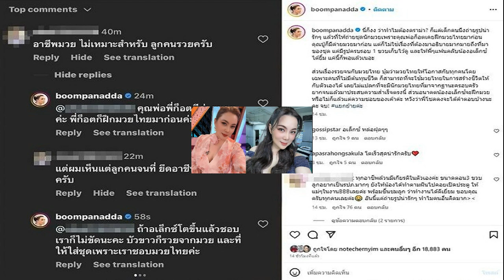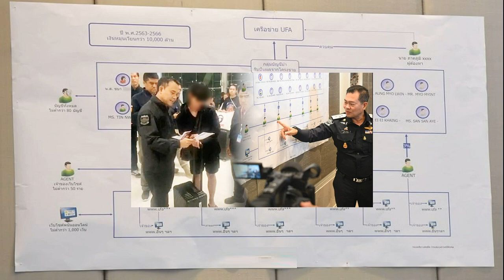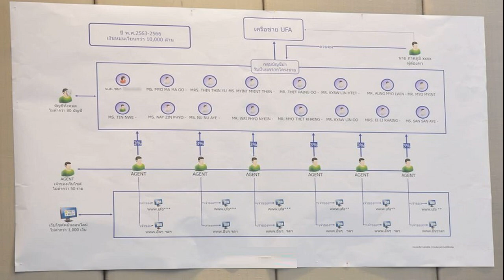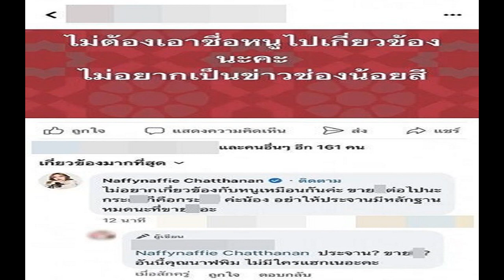เจอดราม่าอาชีพมวยไม่เหมาะลูกคนรวย บุ๋ม ปนัดดา งงแค่อยากถ่ายรูปลูกเก็บไว้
แค่อยากถ่ายรูปครบรอบ 1 ขวบลูกเก็บไว้ บุ๋ม ปนัดดา งงเจอดราม่าอาชีพมวยไม่เหมาะลูกคนรวย หลังโพสต์ให้ลูกใส่ชุดมวยไทย สามีก็เคยฝึกมวยไทย พ่อสามีก็มีค่ายมวย
บุ๋ม ปนัดดา ถึงกับโพสต์งงหนักกับดราม่าหลังจากให้ลูกชายใส่ชุดมวยไทยว่า “นี่ก็งง ว่าทำไมต้องดราม่า? ก็แค่เด็กคนนึงถ่ายรูปน่ารักๆ แล้วที่ให้ถ่ายชุดนักมวยเพราะคุณพ่อก็อตเคยฝึกมวยไทยมาก่อน คุณปู่ก็มีค่ายมวยมาก่อน แต่ก็ไม่ใช่เรื่องที่ต้องมาอธิบายมากมายถึงที่มาของชุด แค่มีรูปครบรอบ 1 ขวบเก็บไว้ดู และให้พี่ๆแฟนคลับน้องอเล็กซ์ได้ยิ้ม แค่นี้ก็พอแล้วเนอะ
ส่วนเรื่องรวยจนกับมวยไทย บุ๋มว่ามวยไทยให้โอกาสกับทุกคนโดยเฉพาะคนที่ไม่มีต้นทุนชีวิต ก็สามารถที่จะใช้มวยไทยในการสร้างชีวิตให้กับตัวเองได้ เลยไม่แปลกที่จะมีนักมวยไทยที่มาจากฐานะครอบครัวยากจนแล้วมาประสบความสำเร็จตรงนี้ ส่วนอนาคตน้องอเล็กซ์จะฝึกมวยหรือไม่ก็แล้วแต่ความชอบของเค้าค่ะ หวังว่าพี่ คงจะได้คำตอบบ้างนะคะ จบ! แยกย้ายค่ะ”

พร้อมแคปคอมเมนต์ดราม่าตอบโต้ชาวเน็ตที่เข้ามาคอมเมนต์ว่า “อาชีพมวย ไม่เหมาะสำหรับลูกคนรวยครับ” โดย แม่บุ๋มได้เข้าไปตอบกลับว่า “คุณพ่อพี่ก็อตมีค่ายมวยค่ะ พี่ก็อตก็ฝึกมวยไทยมาก่อนค่ะ
ท่ามกลางคอมเมนต์มองตรงกันว่า มวยไทยไม่เกี่ยวกับเรื่องรวยจน น้องแต่งชุดถ่ายรูปน่ารักออก ทำไมต้องมีคำถามไม่เข้าท่าแบบนี้ เป็นต้น